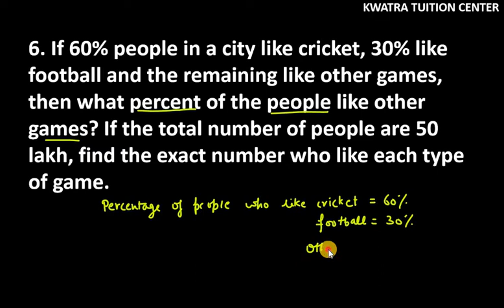6. If 60% people in a city like cricket, 30% like football and the remaining like other games, then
6. If 60% people in a city like cricket, 30% like football and the remaining like other games, then what percent of the people like other games? If the total number of people are 50 lakh, find the exact number who like each type of game.